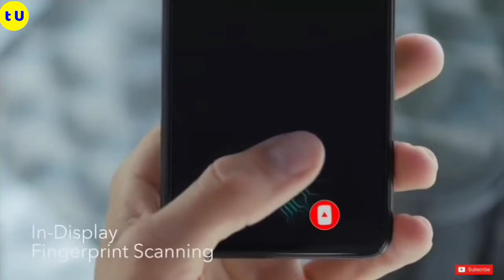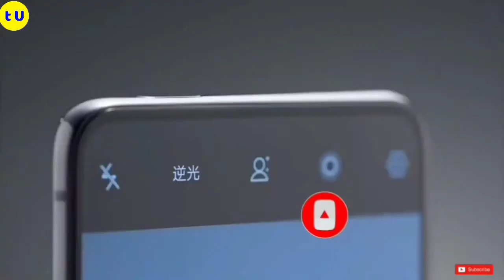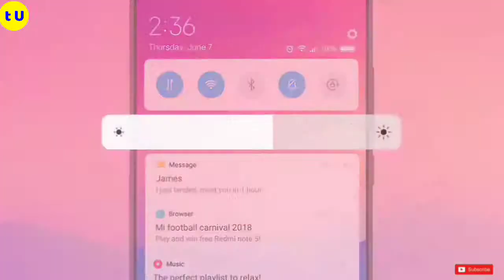Poco F2 or Redmi Pro 2 Leaked Specs, Price, Launch Date In India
{About Tech Uptomark: Tech Uptomark Is A YouTube Channel, Where You Will Find Gadget & Smartphone Releted Videos Everyday In Hindi, New Video Is Posted Everyday.}

Tech Uptomark